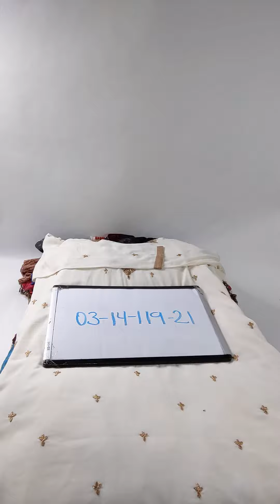Hippie Dresses 0314119-21 74 pcs 40 lbs Wholesale at Tiedemann Globe